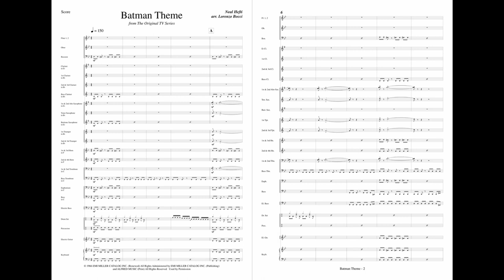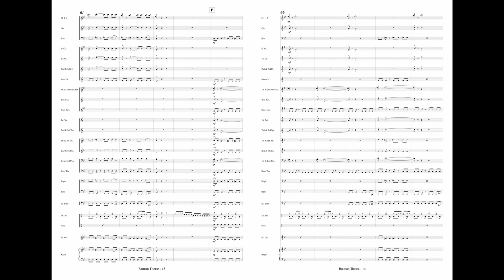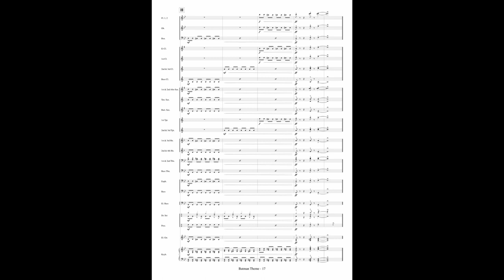Batman Theme (Neal Hefti) - arranged by Lorenzo Bocci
🌐 To purchase, download and print instantly:
for Concert Band/Fanfare Band - Grade 2,5 - Duration 2'16'' - Digital Download

📝 "Batman Theme", the title song of the 1966 Batman TV series, was composed by Neal Hefti. This song is built around a guitar hook reminiscent of spy film scores and surf music.